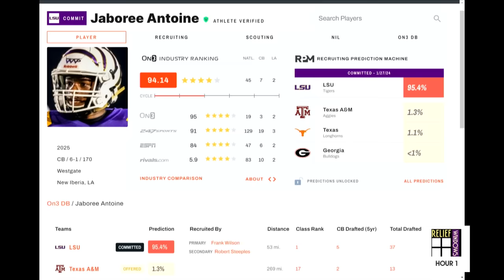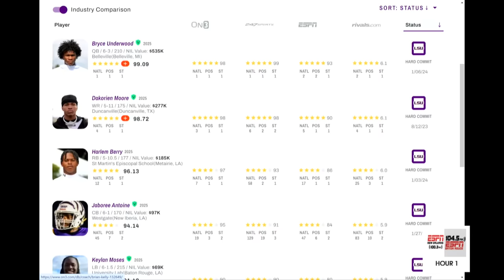BOOM! LSU Adds Top 50 Commit | Best Recruiting Class Ever???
Matt Moscona react to LSU football gaining a commitment from 2025 4-star CB Jaboree Antoine. We break down the player resume and discuss the impact of defensive backs coach Corey Raymond on the commitment.

Photo Credit: On3Sports